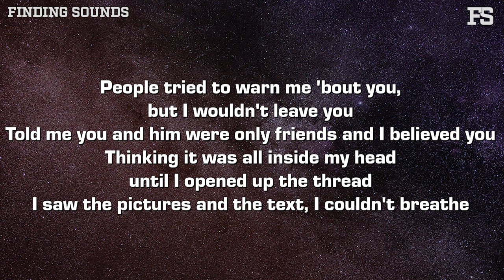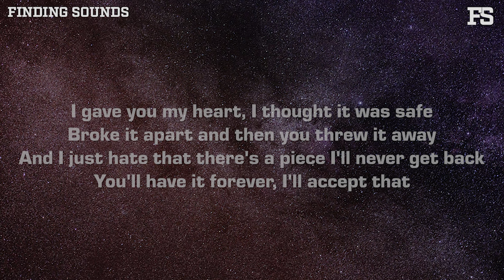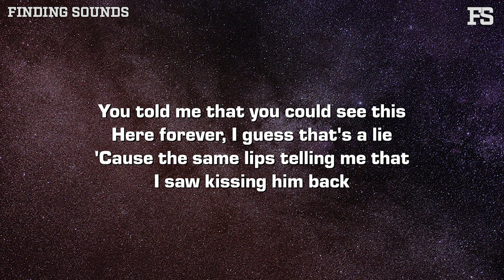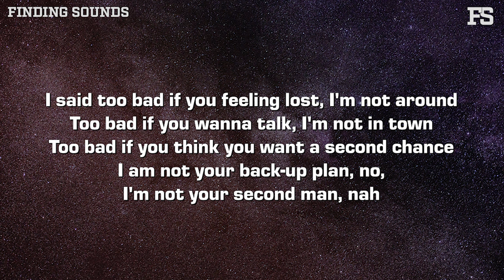Connor Price - Too Bad (Acoustic) [Lyrics]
Lyrics:

[Intro]
I saw the signs, but I ignored them all, yeah
Way too blinded by euphoria
I couldn't see I had the shorter straw
Red flags wave high
Guess I must be colorblind, yeah

[Verse 1]
People tried to warn me 'bout you, but I wouldn't leave you
Told me you and him were only friends and I believed you
Thinking it was all inside my head until I opened up the thread
I saw the pictures and the text, I couldn't breathe

[Pre-Chorus]
You told me that you could see this
Here forevеr, I guess that's a lie
'Cause thе same lips telling me that
I saw kissing him back

[Chorus]
I said too bad if you feeling lost, I'm not around
Too bad if you wanna talk, I'm not in town, yeah
Too bad if you think you want a second chance
I'm not your back-up plan, no, I'm not your second man
I am not your back-up plan, no, I'm not your second man, nah

[Verse 2]
Gave you my heart, I thought it was safe
You broke it apart and then you threw it away
And I just hate that there's a piece I'll never get back
You'll have it forever, I'll accept that
Sixteen missed calls, heard that you lookin'
You had a clean shot, point-blank, saw it and took it
We had a Fall Out Boy, how you cock it and pull it
Told my dad about you, funny, he said I dodged a bullet, ha-ha

[Pre-Chorus]
Here forever, I guess that's a lie
'Cause the same lips telling me that

[Chorus]
I said too bad if you feeling lost, I'm not around (Yeah)
Too bad if you wanna talk, I'm not in town, yeah (Yeah)
Too bad if you think you want a second chance (Yeah, look)
I said too bad if you wanna talk, I'm not in town, yeah
I said too bad if you think you want a second chance